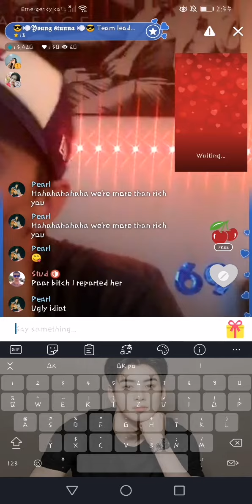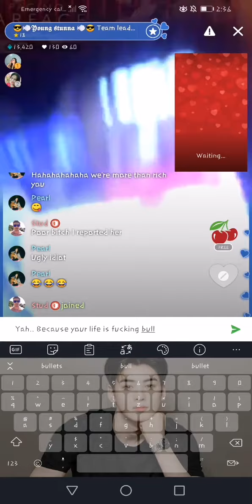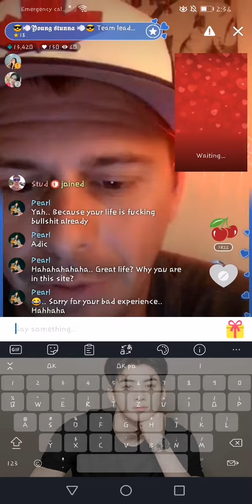Canadian man insulting the Philippines country..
Gustong sumikat..😊

So it was 2:37am and I still couldn't sleep so
I'm just playing my phone till I decided to install again my Scout Account to check who was sending me a message, and by the way Scout apps is also money earnings.. It's sames like Bigo Live apps.. So this is what happend when I suddenly open my account, there's so many accounts pop out that's they're doing live stream so I enter to his live friendly way, but I supprise when he suddenly mad and starting insulting my nephews, our country, first conversation it's not recorded because we're having a good starting chitchat when suddenly my sister and nephews joined  the video live himself. He suddenly react rudely, I was shocked on his attitude, I don't even say anything against his well. His just over reacted when he saw the kids beside me.. Crazy